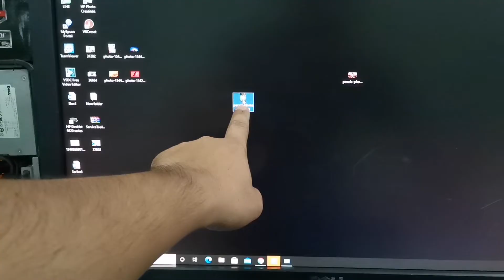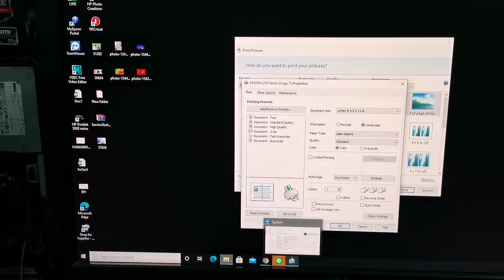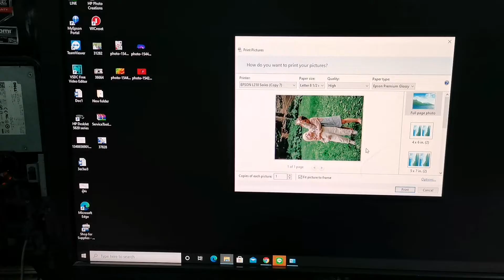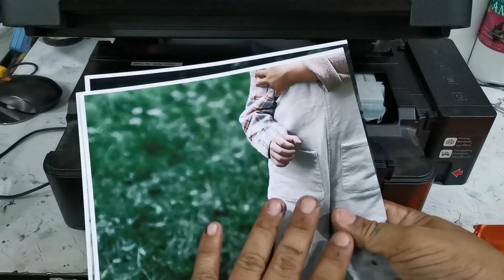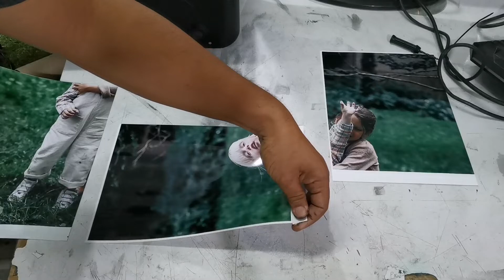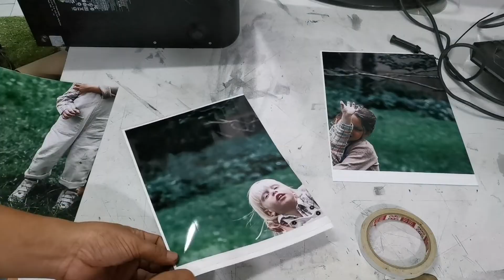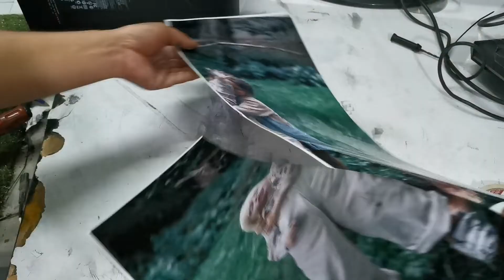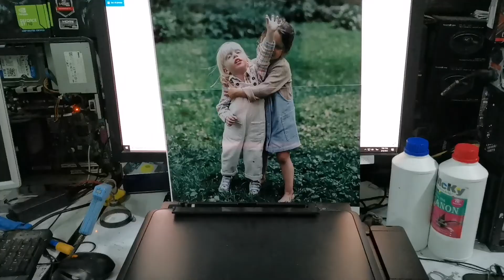วิธีปริ้นโปสเตอร์ขนาดใหญ่ โดยใช้ปริ้นเตอร์A4 Canon, Epson, Brother